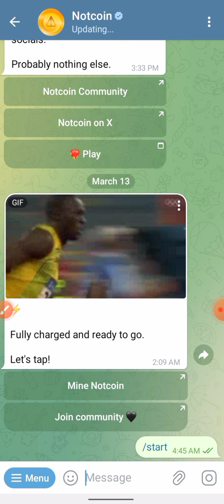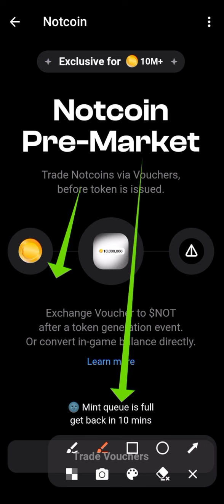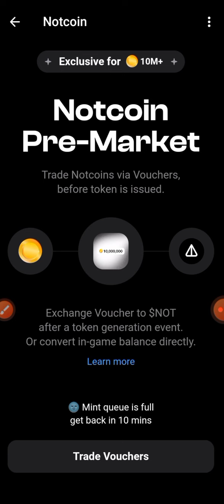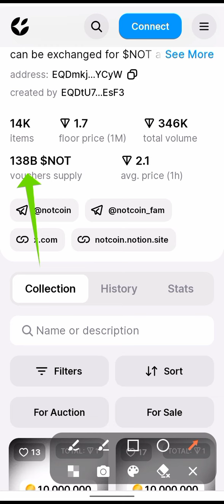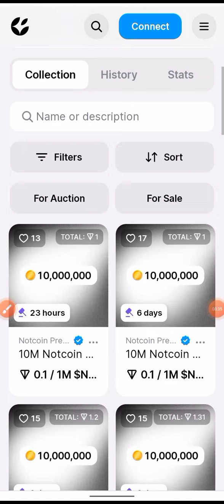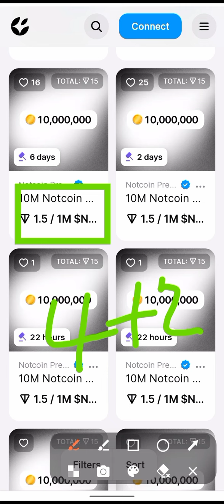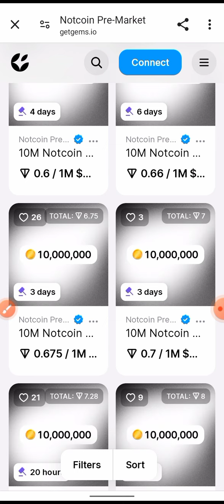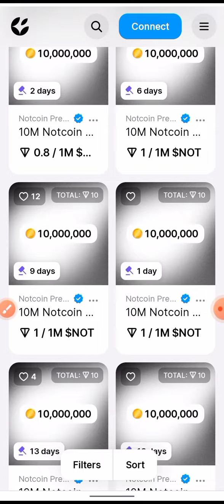FINALLY SELL YOUR NOTCOIN? | NOTCOIN WITHDRAWAL UPDATES | HOW TO SWAP NOTCOIN TO USDT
cryptocurrency

latest telegram miners just like notcoin 👇
1 Dotcoin👇